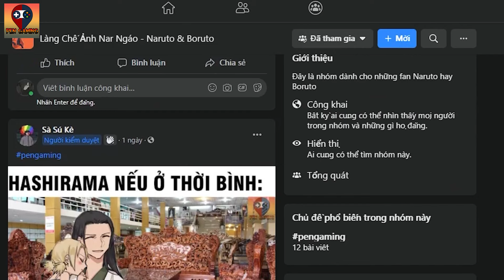NHỮNG SỞ THÍCH ĐẶC BIỆT CỦA THÀNH VIÊN AKATSUKI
Akatsuki tổ chức giải cứu và bảo vệ vĩ thú với sứ mệnh trả những sinh vật quý hiếm về lại nơi được sinh ra, hầu hết những thành viên trong Akatsuki đều là những gương mặt vàng trong làng săn bắt khi mà tổng cộng đã có 7/9 vĩ thú được các thành viên Akatsuki giải thoát và bảo vệ. Đùa một chút thôi nhưng chắc hẳn là ai xem Naruto thì cũng biết tổ chức này mạnh mẽ và đáng sợ như thế nào rồi đúng không nào, ngoài profile toàn là những tội phạm cấp S và thuộc team những người mạnh nhất trong làng của mình thì họ còn là những cực kỳ đáng sợ khi sở hữu sức mạnh đủ để quét sạch một quốc gia hay có thể hô biến một ngôi làng ninja cực mạnh như Konoha trở thành bình địa chỉ sau một câu đọc lệnh.